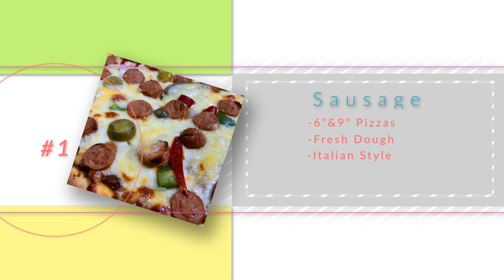Italian Pizzas from Herbs N' Oven | Commercial by BARN Media